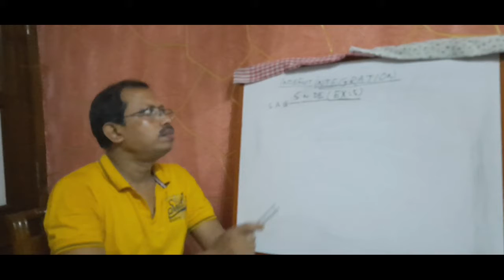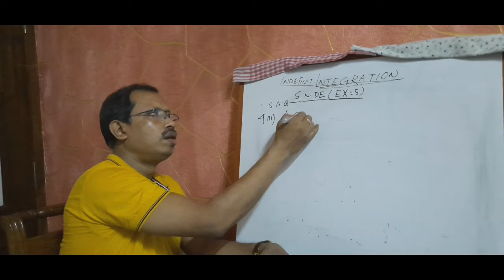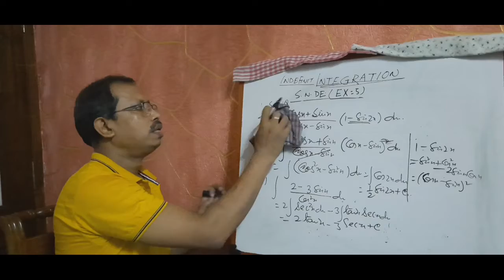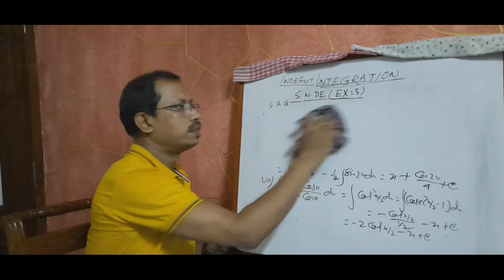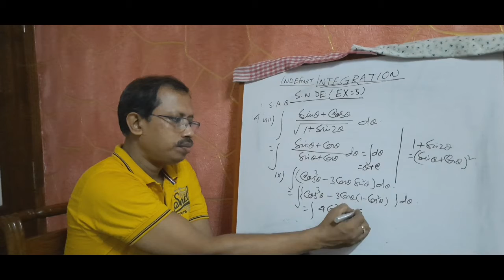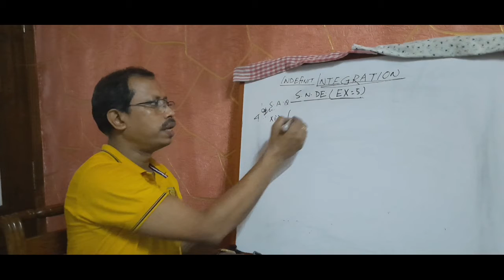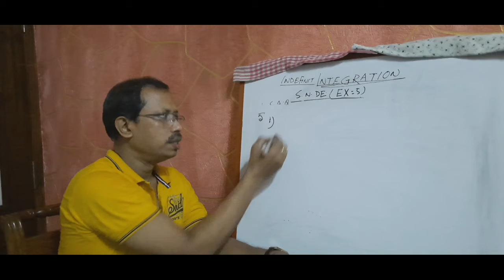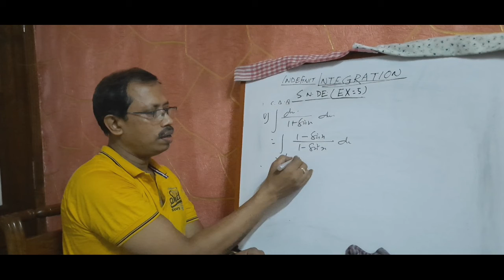Indefinite Integration-7 (S.N.DE,EX-5,S.A.Q type question answer)